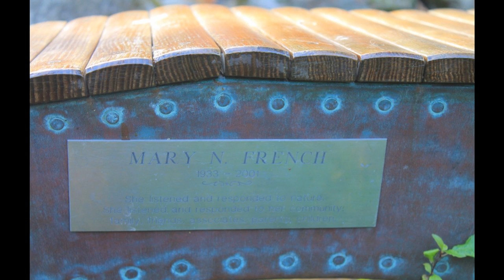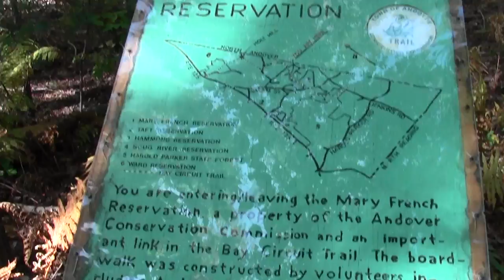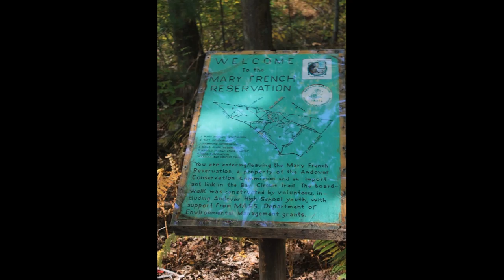Bay Circuit Trail : Andover MA Mary French Reservation.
Mary N. French (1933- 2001) was part of a visionary cohort of women who shaped open space outlooks in the Commonwealth.

Upon the introduction of wetlands preservation regulations, a gradual search for effective ways to balance development pressure with preservation mandates and the individual towns were the focus as both incubators for coherent open space preservation and points of conflict as gatekeepers for property speculation introductions.

These people had a profound role in the quality of life citizens of the Commonwealth enjoy today. They helped to make the America I'm proud to be a part of.